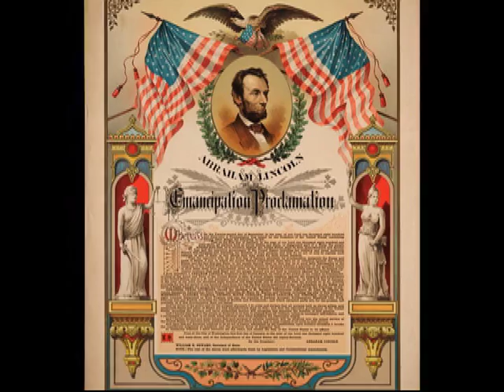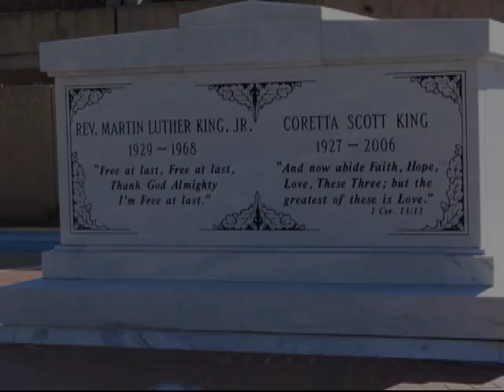Abraham Martin and John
Abraham Martin and John sung by Moms Mabley.  Written by Richard Holler